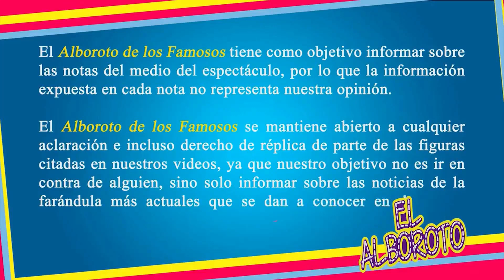Kalimba cambia agencia de representación para no tener nada que ver con Ari Borovoy